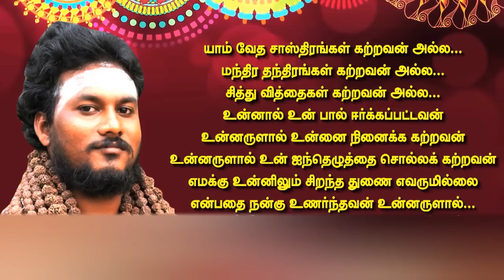கடவுளால் மன்னிக்க முடியாத 5 விதமான பாவங்கள்! தோசங்கள் தீர்க்கும் புண்ணியங்களும்! முக்கிய பரிகாரங்கள்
மேலும் தங்களின் ஆன்மிகம் தொடர்பான சந்தேகங்கள், வாஸ்து தோஷ பரிகாரம், திருமண பொருத்தம், தொழில் மேன்மை, ஹோமம், கோசாலை அமைப்பு, பஞ்சகாவ்யா தயாரிப்பு போன்றவற்றில் ஏற்படும் சந்தேகங்களுக்கு அகமகிழ்ந்து உதவ காத்திருக்கிறோம்.

"மக்கள் தொண்டே மகேசன் தொண்டு"

 திருச்சிற்றம்பலம்.